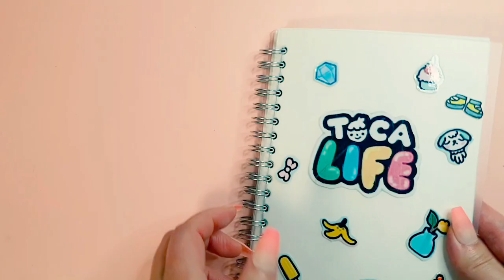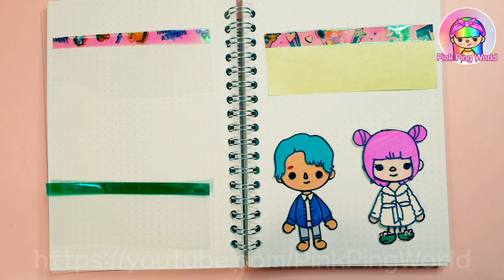Toca Boca Paper Doll Storage Book DIY Tutorial Toca Life World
Toca Boca Paper Doll Storage Book DIY
•Film for DIY Crafting